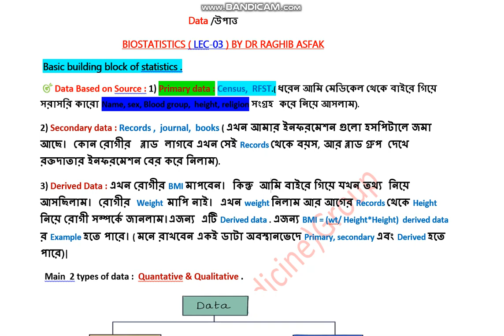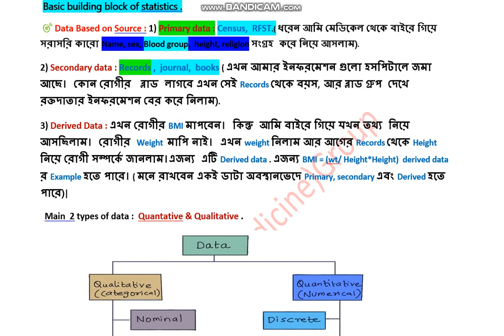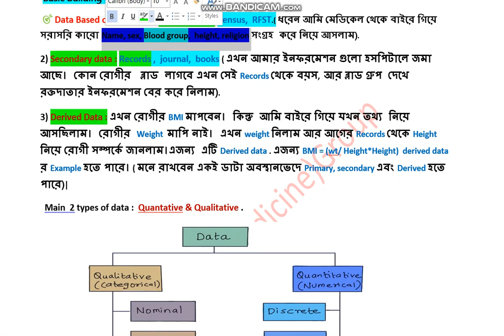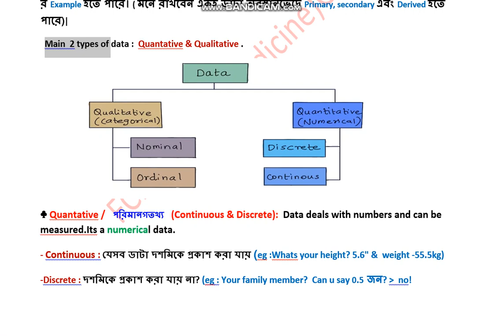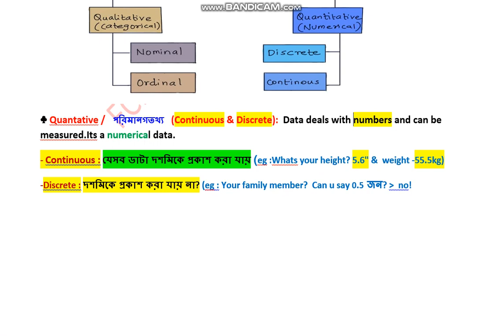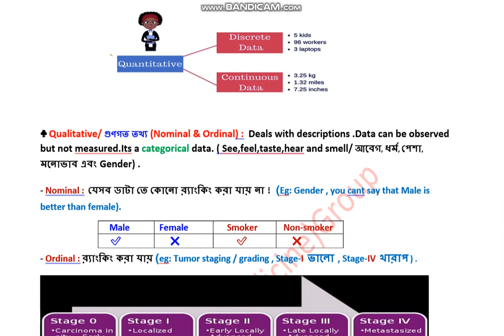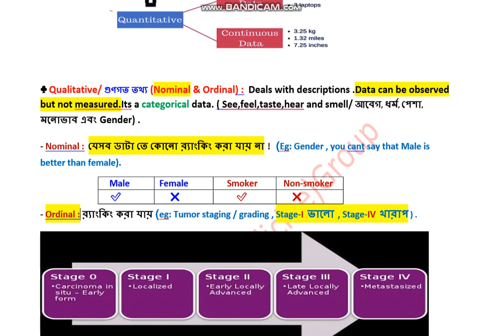Biostatistics, Lecture-03 (Data,Types of Data with Example) by Dr Raghib Asfak - [সহজ বাংলায়]